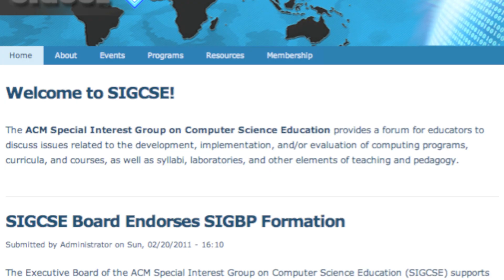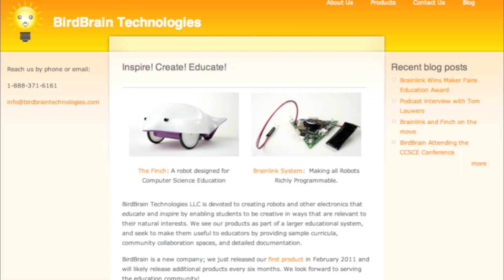SIGCSE 2011 Robot Hoedown & Rodeo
Information about the Robot Hoedown & Rodeo Event held at SIGCSE 2011. For more information about this event, including sample assignments and tutorials, please